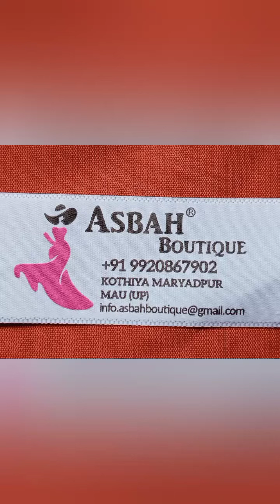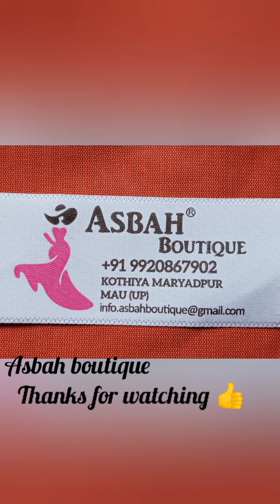easy and simple beutiful sleeves design from asbah boutique